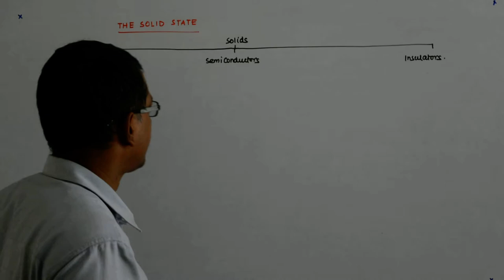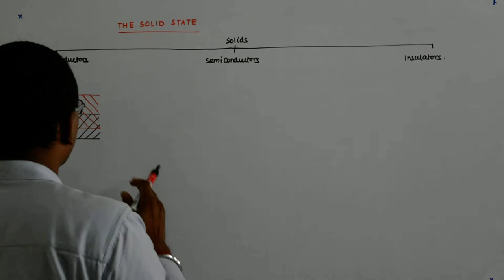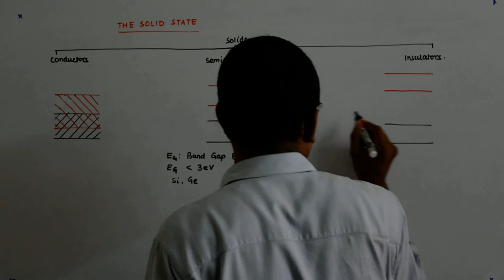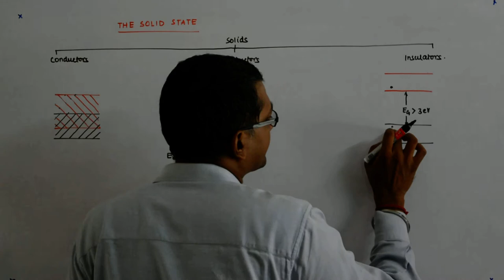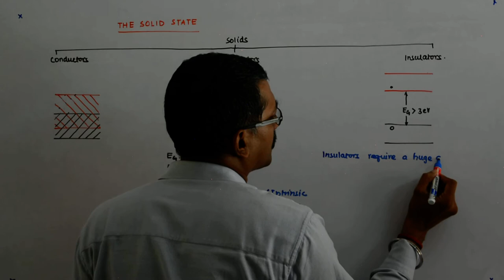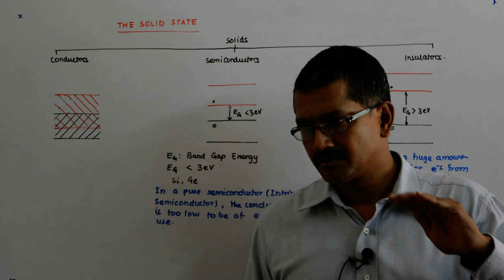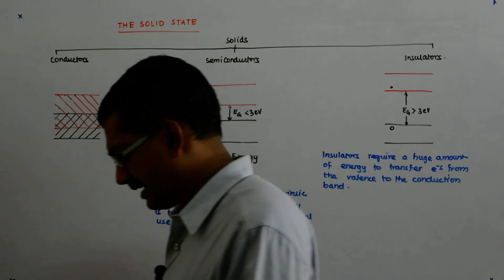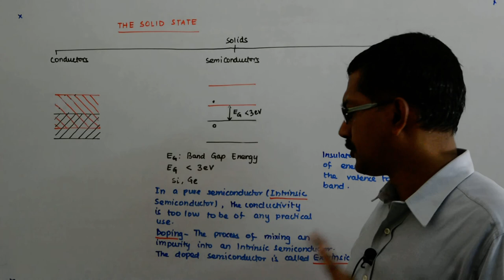The Solid State 43